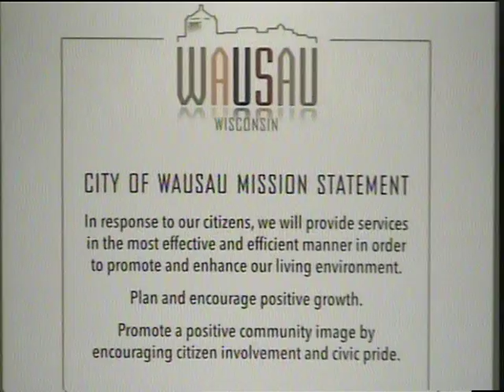Wausau City Council - 11/27/18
Meeting Agenda and Packet